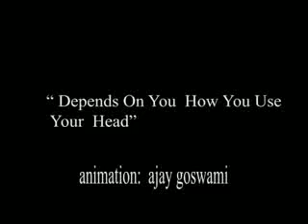use your head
a 3d animation  short film